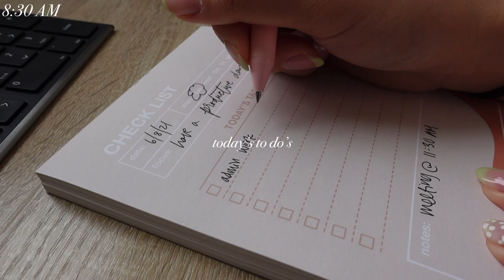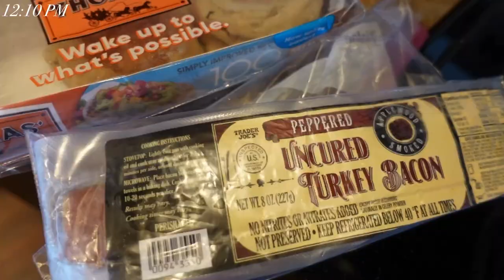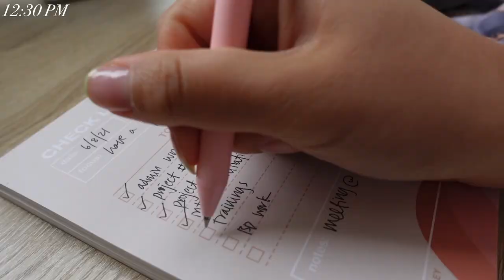WFH VLOG: realistic log on, thoughts on office reopening, unexpected calls, a productive day w you:)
welcome to a work from home day in my life :) i'm a 24 finance major currently working in corporate consulting in the dc metro area, and have been working from home since march of 2020! open the description box for more :)

i n   t h i s   v i d e o :
this is a work from home day in my life! in this vlog we have a very realistic log on of just logging on right after my workout, have an overall very productive and unexpectedly busy day working from home! during lunch we talk about my thoughts on office reopenings and if i'll be going back to the office. i loved spending the day with you as always, you guys always keep me productive :) hope you enjoy

mouse pad with wrist support
wireless keyboard